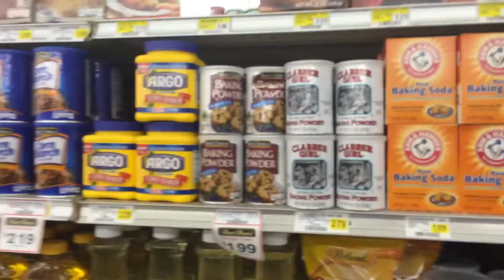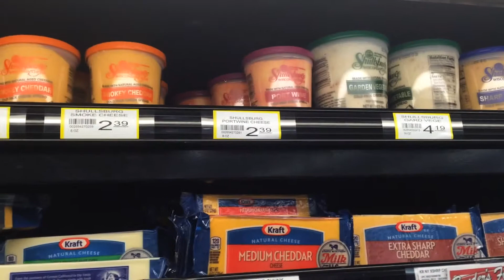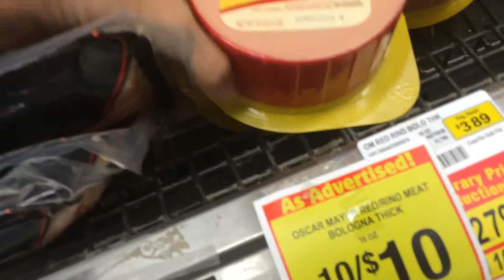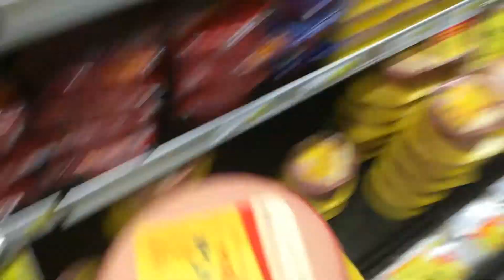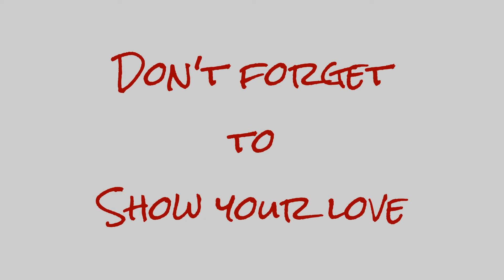I'm Being Selfish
With stress running high in the house Christi makes a selfish decision.